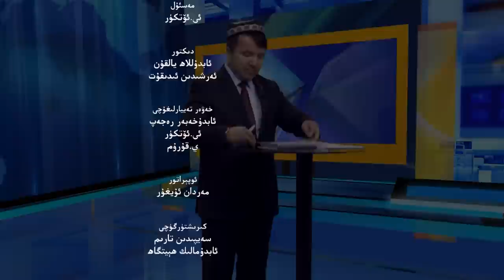ئىستىقلال كۈندىلىك خەۋەرلىرى 2022-04-29، يېڭى جاللات خوتەندە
ISTIQLAL KÜNDILIK XEWERLIRI 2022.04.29 / YÉNGI JALLAT XOTENDE